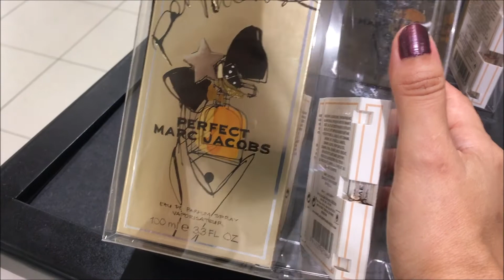Reseña del Nuevo Perfume PERFECT INTENSE DE MARC JACOBS / Pasa la prueba o no?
Hola mis bellas amigas! El día de hoy les traigo un nuevo perfume que esta en lanzamiento este 2021 y es perfecto justo para Otono Invierno. Este perfume es el el Perfect Intense de Marc Jacobs. Veamos el video a continuación para descubrir sus notas, duración, y precio.
Aquí te dejo el enlace al perfume por si deseas comprarlo a través de la tienda Ulta